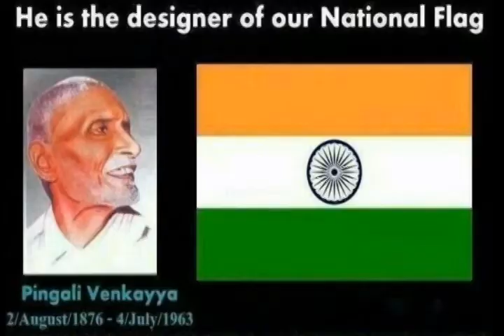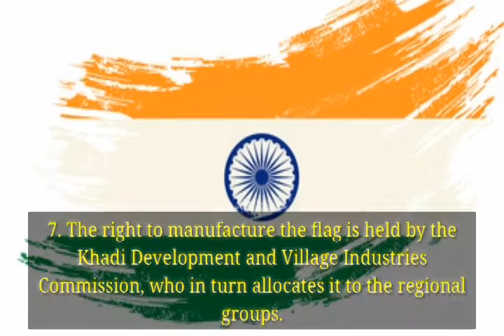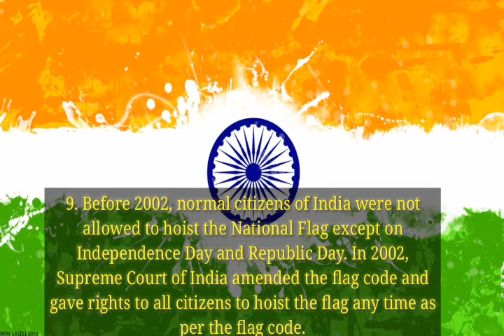10 Interesting Facts about Indian National Flag. Proud to be an Indian.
10 Interesting  Facts about Indian National Flag. Proud to be an Indian.

Video is for education Purpose only.Copyright Disclaimer Under Section 107 of the Copyright Act 1976, allowance is made for fair use for Purposes Such as Criticism, Comment,news reporting, teaching, scholarship,and research .Fair use is a use permitted by copyright statute that might otherwise be infringing .